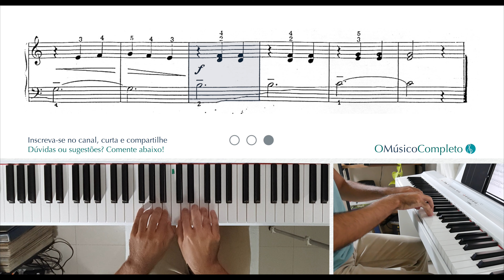O Sino da Capela (Mário Mascarenhas): Guia de Estudo - Curso de Piano, Volume 1